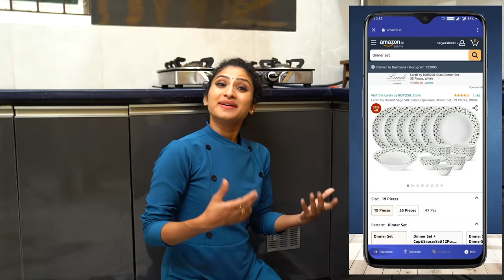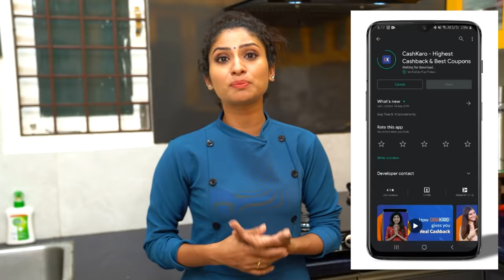My Kitchen Tour || Sidshnu || Tamada Media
OR
Download the CashKaro app from the Playstore/Appstore and use the refer code – SIDSHNU25 to get the ₹25 signup bonus!

1. Join CashKaro from the link/code “SIDSHNU25”
2. Make any transaction on any website listed on CashKaro. Order clothes from Myntra/Ajio or food from Swiggy.  Do not cancel your order
- 3 Lucky winners will get a Dinner Set
- 2 Lucky winners will get Boat Bluetooth Speaker 1500 each!!

Follow us on:

Powered BY TamadaMedia For Brand Collaboration